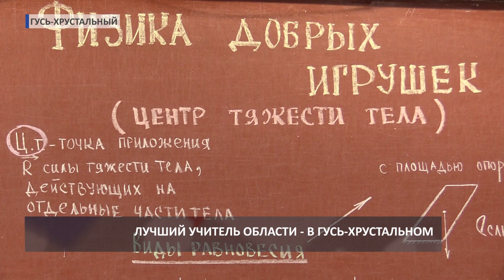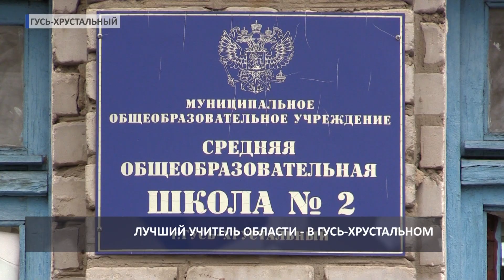2016 05 05 HD Лучшие учителя в Гусь Хрустальном СПЕЦРЕП